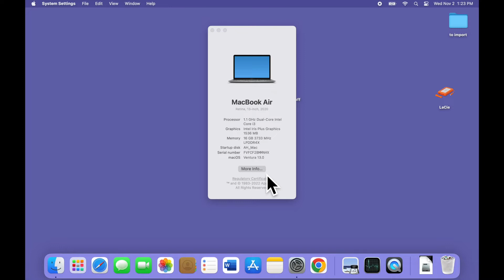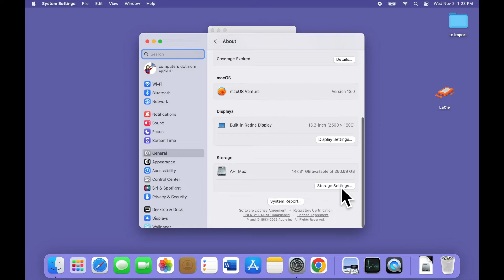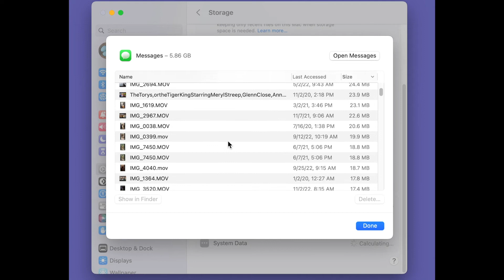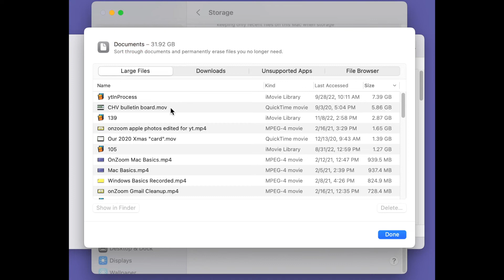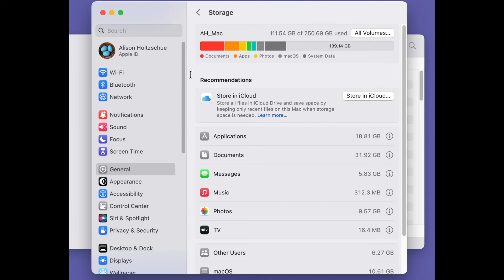How to Check Disk Space (Storage) on a Mac - MacOS 13 (Ventura) [2022]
How to quickly check the size of the storage (disk space) on your Mac running the new MacOS Ventura and:

- See how much space is free
- Find out what is using the occupied space
- Clean out old junk!

Whether your computer is running slowly (which can be caused by an overfull disk) or you need to know how much disk space you'll want on your next computer, it just takes 3 click to investigate your storage space.

If your Mac is running an older version of MacOS (e.g. Big Sur, Monterey), please refer to this video instead: